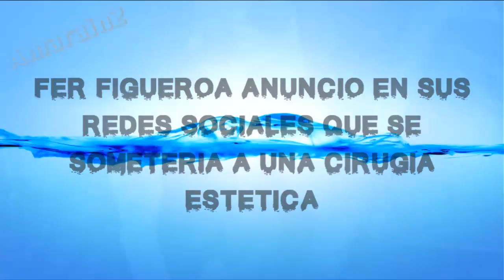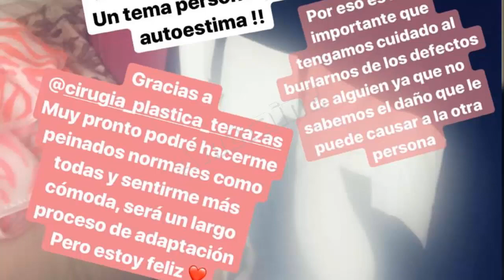FER FIGUEROA SE SOMETIÓ A UNA CIRUGIA PLÁSTICA ESTÉTICA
Al parecer los chicos que salieron de Doble Tentación han aprovechado los eventos y nuevos ingresos luego de salir del reality para animarse a hacerse algunos cambios estéticos y corregir las imperfecciones de su cuerpo. Así como Ambar, Romina, Fran y Felipe también Fer Figueroa se animó a pasar por el quirófano.